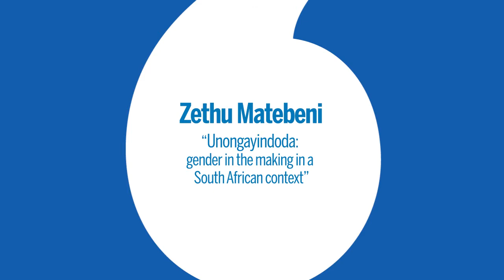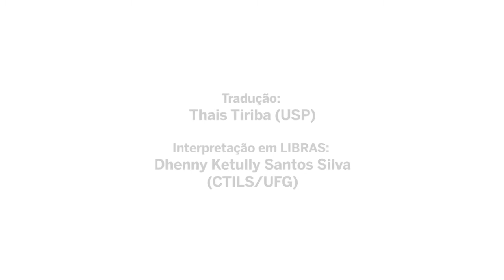Conferência 32ª RBA - Zethu Matebeni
Fazendo o gênero em um contexto sul-africano
Zethu Matebeni (University of Western Cape)

Apresentação: Laura Moutinho (USP)

Tradução: Thais Tiriba (USP)

Para ativar as legendas, habilite a opção Closed Captions [CC] em seu vídeo.